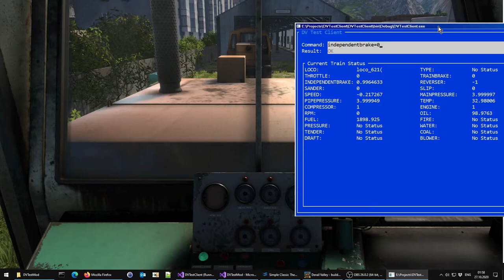Derail Valley: Network controllable train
Writing a mod that allows you to control the aspects of your current train via network. This would allow you to adapt pretty much any kind of input mechanism to work with the game.

Visible here is a demo application that interacts with the mod.